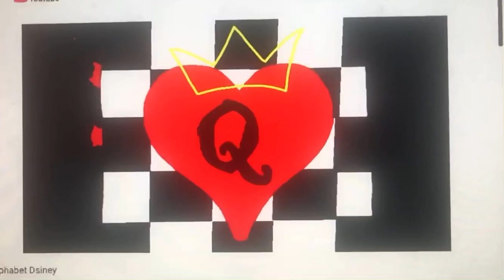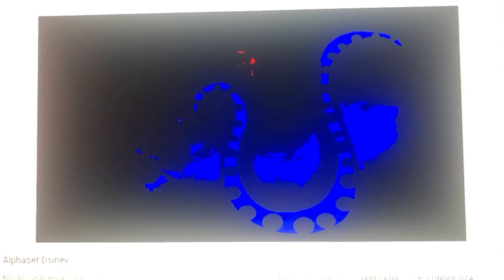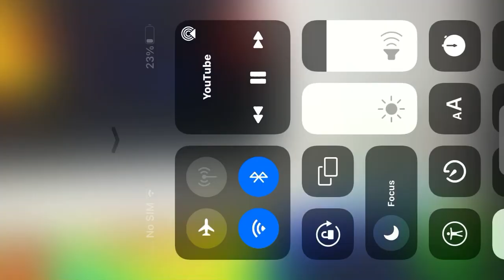February 4, 2022